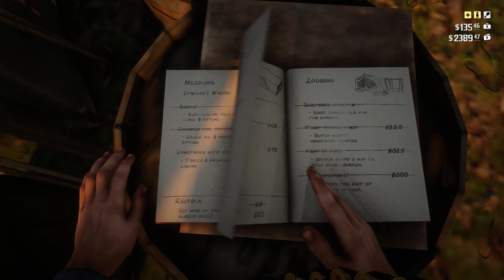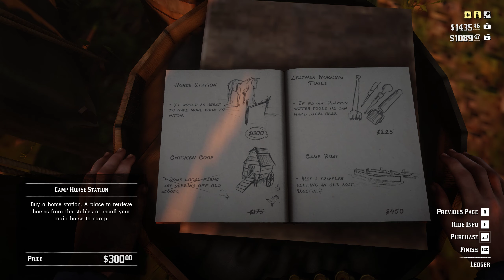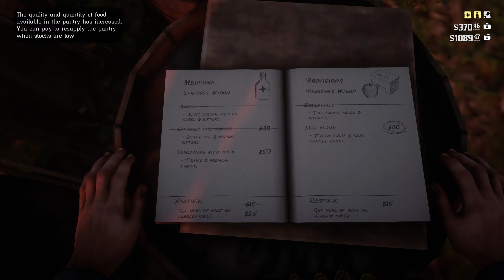Red Dead Redemption 2 - Hunting Bison / A Test of Faith / An American Pastoral Scene / Joshua Brown